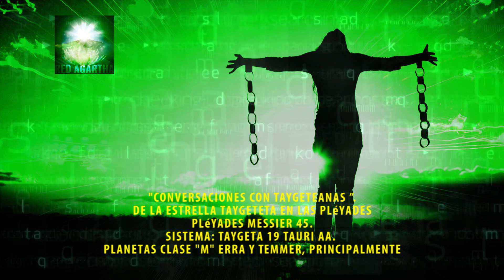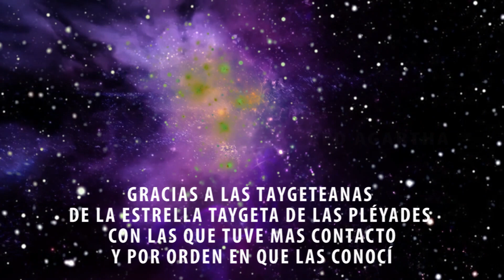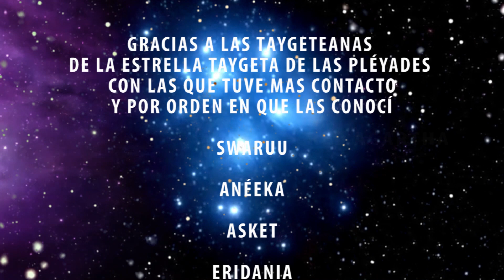DISONANCIA COGNITIVA LA PRIMERA DIRECTIVA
Este vídeo MUY importante por toda la información que pronto vamos a divulgar.

DESCRIPCIÓN SOBRE LA DISONANCIA COGNITIVA

"Por eso he empezado con que no hay dioses, ni Dioses solo son personas vistas desde un marco de conciencia menos evolucionado. "

Si una tecnología es lo suficientemente alta, es indistinguible de la magia Arthur C. Clarke

xxxxxxxxxxxxxxxxxxxxxxxxxxxxxxxxxxxxxxxxxxxxxxx

THE UFOLOGY WORLD CONGRESS 2019 - GOSIA Y ROBERT

PARA TODOS LOS QUE QUIERAN PRESENCIAR NUESTRA CHARLA "TALLER" EN EL CONGRESO DE BCN
PIDAN INFORMACIÓN EN EL SIGUIENTE ENLACE.

THE UFOLOGY WORLD CONGRESS
3º Edición
* The Solar Council *

6,7 y 8 de Septiembre – Centro de Convenciones - Hotel Hesperia Tower Barcelona
y en todos los puntos de ventas oficiales.

Punto de venta físico: Carrer Aragó 290 4to A (08009) Barcelona – España

GOSIA Y ROBERT
 - información

xxxxxxxxxxxxxxxxxxxxxxxxxxxxxxxxxxxxxxxxxxxxxxxxx

⭐️ PARA APOYAR EL CANAL DE RED AGARTHA - DESPEJANDO ENIGMAS
❤️ Gracias! :) ❤️